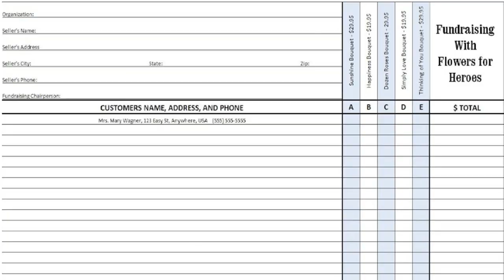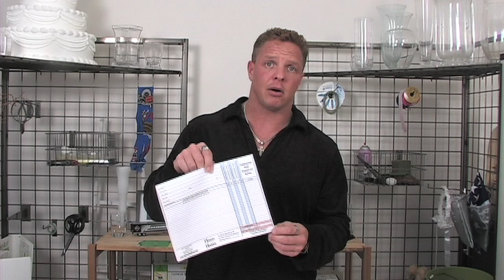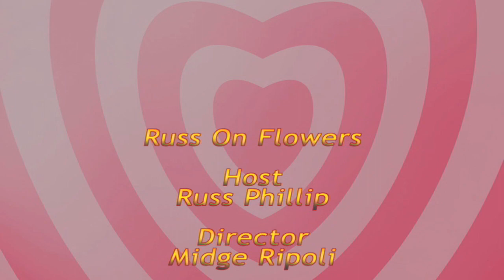Russ On Flowers- Show 43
It's Valentines day and Russ is going over the different meanings that some flowers have as well as the different numbers of flowers you give out all have different meanings. Russ also explains the FFH valentines day promotion.